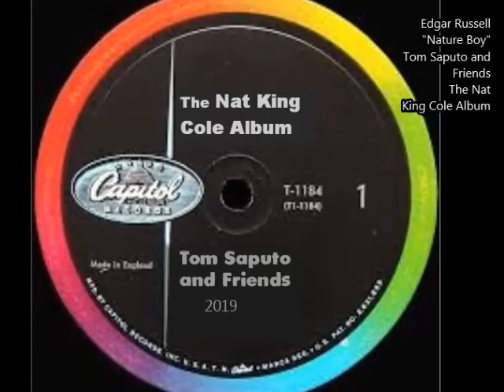Edgar Russell - Nature Boy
From the CD - The Nat King Cole Album
produced by Tom Saputo
All instruments by Tom Saputo